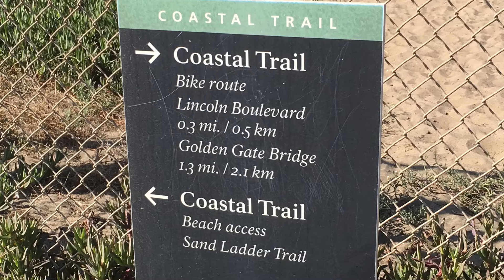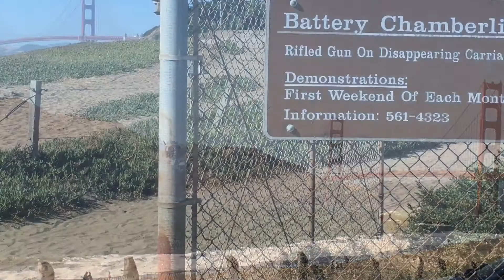Places2Fish- BakerBeach, SanFranciscoCa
Patbarterdude and TeamRHA are traveling Destinations to provide you with information about your next Fishing, Hiking, Biking, Family Adventure. Please follow all rules!